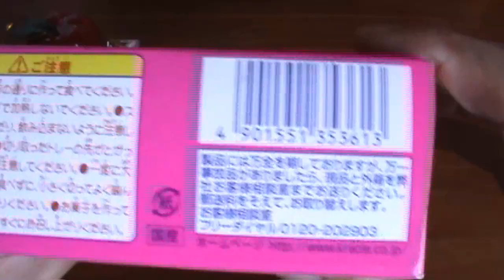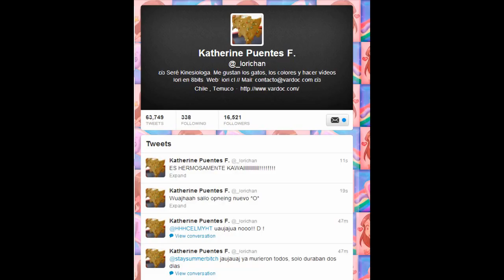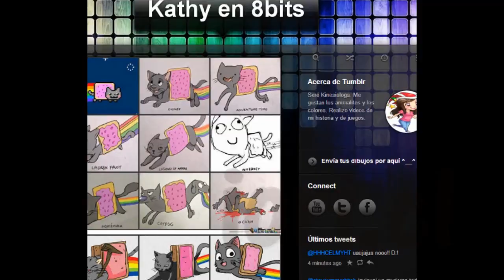Iori Maker Bits ( Popin'Cookin' Icecream )